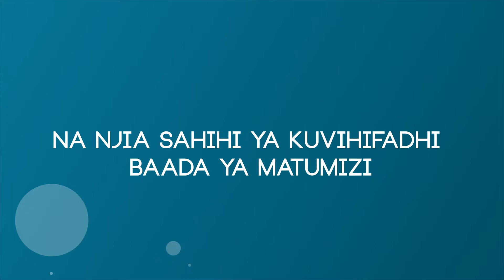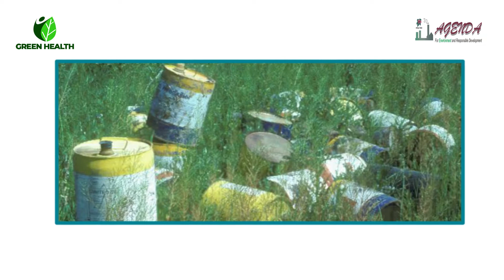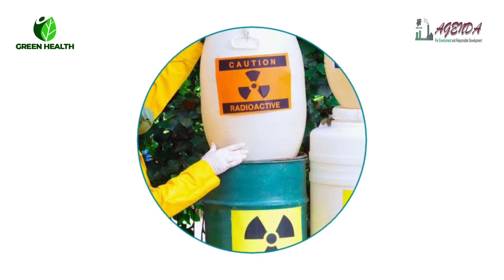Madam Dora akieleza namna sahihi zakufanya katika utupaji, utunzaji na uteketezaji wa viuatlifu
Vile vile na ushauri kuhusu njia mbadala za kutumia katika kilimo ili kuepukana na matumizi ya viuatilifu viliweza kuelezwa na mtaalam kutoka asasi isiyo ya kiserikali ya Agenda.